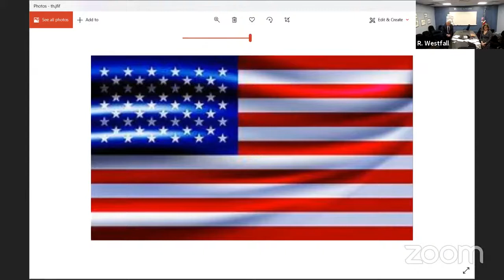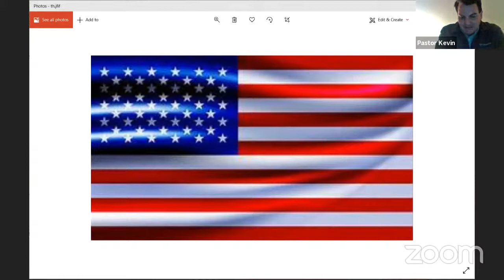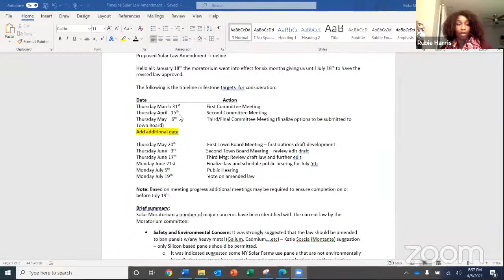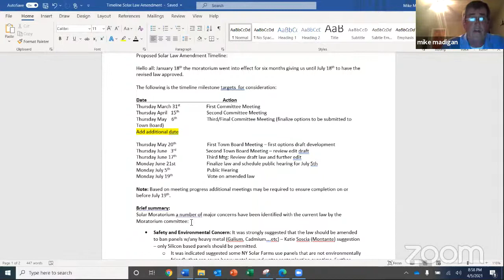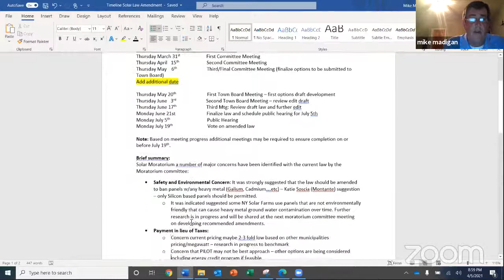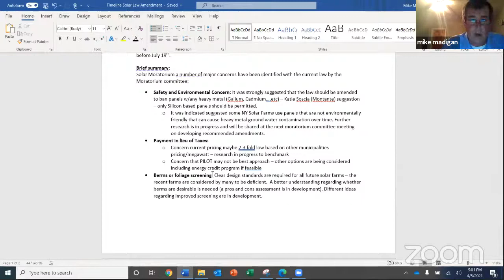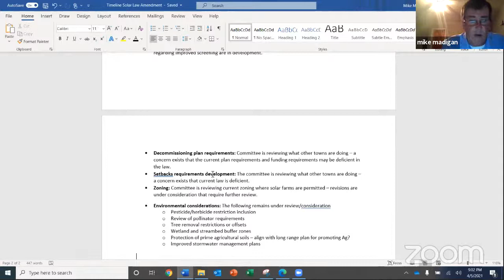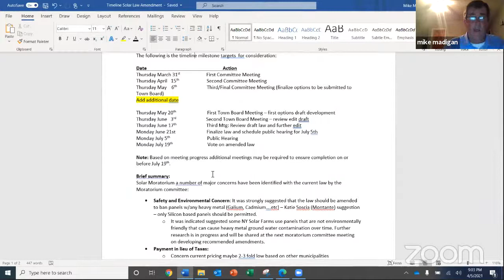Town Board Meeting 4.5.2021